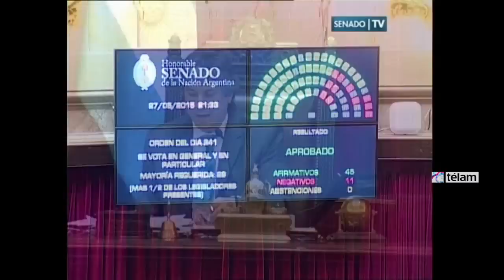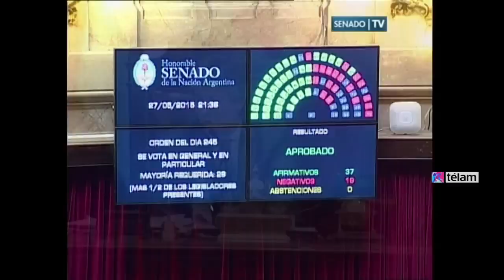Aprueban leyes de implementación del nuevo Código Procesal Penal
La Cámara de Senadores aprobó esta noche los seis proyectos de Ley que servirán para la implementación del nuevo Código Procesal Penal, luego de que sea aprobado por la Cámara de Diputados, a partir del 1 de marzo del año próximo.

Todas las normas fueron respaldadas por amplia mayoría, aunque la Ley Orgánica del Ministerio Público Fiscal, la Organización de la Justicia Federal y el régimen de Subrogancias fueron las que más rechazos obtuvieron.

La Ley de Implementación del Código Procesal Penal y la del Ministerio Público de la Defensa fueron aprobadas por 45 votos a 11; mientras que una iniciativa para incorporar “diversas causales de suspensión del juicio a prueba” en el Código Penal recibió 48 votos contra 8.

En cambio, la Ley Orgánica del Ministerio Público Fiscal, la Organización de la Justicia Federal y el Régimen de Subrogancias fueron aprobadas por 37 votos contra 19.

Durante las tres semanas en las que se debatieron, los proyectos sufrieron algunas modificaciones, entre las que figuran varios cambios a la Ley Orgánica del Ministerio Público Fiscal de los cuales se destaca la creación de una Procuraduría Especial para la investigación de la apropiación de niños nacidos en cautiverio durante la última dictadura militar.

Asimismo, se agregó la facultad de la Procuraduría de realizar investigaciones genéricas ante delitos que no tengan imputados señalados.

También se cambió la Ley Orgánica del Poder Judicial, con la intención de que ese proyecto entre en vigencia en la totalidad de la Ciudad Autónoma de Buenos Aires, y no por distritos porteños, como decía la iniciativa originalmente.

Asimismo, la Ley de Implementación del Código Procesal Penal elimina la creación de la Comisión de Implementación del Código y le otorga esa facultad a la actual Bicameral de Implementación y Monitoreo del Código que tendrá un organismo asesor que estará integrado por funcionarios judiciales y técnicos en materia de justicia.

Asimismo, el nuevo régimen de subrogancia establece que sólo el Consejo de la Magistratura puede designar a jueces subrogantes de entre la lista de conjueces que exista en cada jurisdicción.

Esa lista se conforma por abogados de la matrícula federal y por todos los secretarios de Cámaras Federales.

De no haber lista de conjueces, el Consejo de la Magistratura podrá “excepcionalmente” y por un plazo de hasta 90 días a subrogantes que no formen parte de la lista de conjueces.

Además, los senadores retrasaron la entrada en vigencia del Código al 1 de marzo, desde el 1 de septiembre que era la fecha acordada originalmente.

Asimismo, se eliminó la categoría de “relator” dentro de las Fiscalías Nacionales de Primera Instancia y se estableció que los demás cargos serán creados por la carrera judicial, el escalafón y el examen.

“Esta era una demanda importante de muchos sectores. De esa manera, se va a transparentar cómo va a ser acceso del personal y que estas designaciones no dependan de su titular, sino que quedaban incorporadas a escalafón judicial”, mencionó el presidente de la Comisión Bicameral de la Implementación y Seguimiento del nuevo Código, el oficialista salteño Rodolfo Urtubey.

El senador indicó que de ese modo “se cumple con la Ley de Acceso Democrático a la Justicia” y reiteró que se “excluye a los funcionarios del arbitrio de los titulares de dichas unidades”.

Además, ante el reclamo de senadores de la Ciudad de Buenos Aires, negó que el traspaso de la Justicia Nacional a la Capital fuera a hacerse con una partida presupuestaria.

Los bloques de la oposición, si bien respaldaron el resto de las iniciativas, anticiparon que no iban a aprobar la Ley Orgánica del Ministerio Público Fiscal.

El radical Angel Rozas dijo que la cabeza de la Procuración posee “gran concentración de facultades” y que “hay que confiar en la buena fe del Procurador General de la Nación porque el sistema no garantiza por sí mismo la objetividad y la transparencia que se deben requerir”.

Mientras, la peronista disidente Liliana Negre de Alonso mencionó que la Procuración es “poderosísima” y que “tiene facultades para actuar en conflictos entre la Nación y las provincias”.
En cambio, la porteña Gabriela Michetti reclamó por el modo en que se realizó el traspaso de la Justicia Nacional a la órbita de la Ciudad de Buenos Aires.

“Se está creando una gran estructura que para la Ciudad de Buenos Aires es muy costosa. Deberían transferirse gradualmente los delitos penales y que la propia Justicia de la Ciudad de Buenos Aires, con su propio Código, fuera implementando el nuevo Código Procesal Penal”, recomendó.